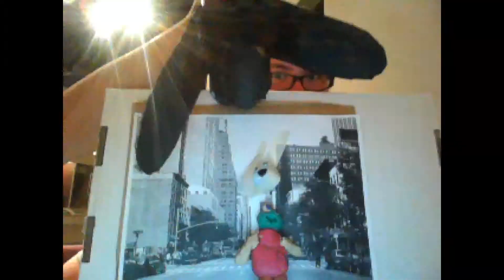Camp ArtyFact Summer 2014 - Claymation - The Wake